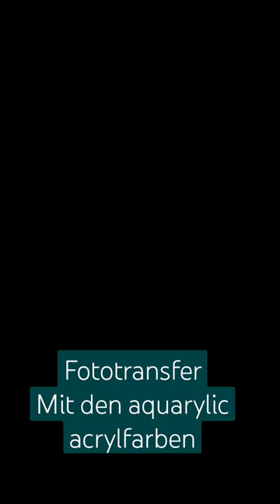fototransfer mit aquarylic acrylfarben